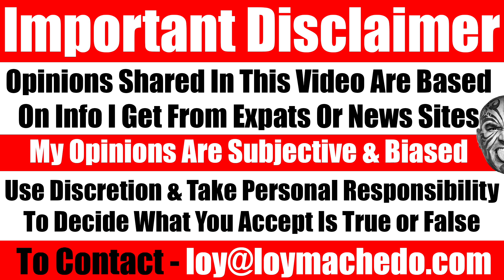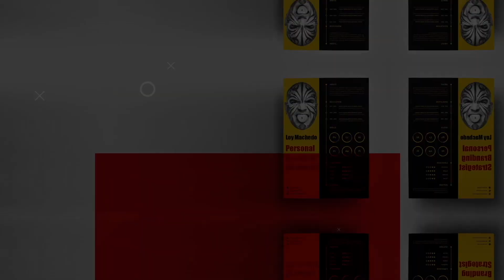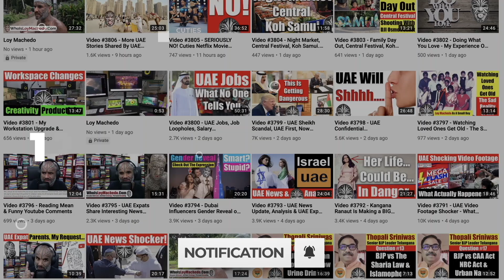Why Most Educated Indians FAIL Globally & The Curse Of The Indian Mentality - Video 6907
TO JOIN MY PRIVATE FACEBOOK GROUP
loymachedo shares
Why Most Educated Indians FAIL Globally & The Curse Of The Indian Mentality

As an Indian passport holder, I possess a deep understanding of the manners, behavioural patterns, and idiosyncrasies that define Indians. Nevertheless, one of my numerous concerns regarding our Indian brethren is the apparent deficiency in manners, gratitude, and respect, and more significantly, the duplicitous approach exhibited by some when it serves their personal interests, preferences, and desires.

I invite you to view this video in which I not only recount my experiences with certain Indians but also elucidate the rules that I have established within my WhatsApp groups. These rules mandate that members address each other with respect, employing titles such as 'Sir' and 'Madam'.

I am certain that this video will elicit strong opinions; nonetheless, I actively encourage open dialogue, debate, and discussion.

"Decoding Indian Behaviour: Unveiling the Quirks"
"Indian Manners Unveiled: A Cultural Insight"
 "The Two-Faced Reality: Indians and Etiquette"
"Respect and Gratitude: A Missing Link in India?"
"Indian Social Norms: The Good, the Bad, the Ugly"
"WhatsApp Etiquette: Rules for Respectful Conversations"
"Cultural Critique: The Indian Perspective"
"Loy Machedo's Observations on Indian Society"
"From 'Sir' to 'Madam': WhatsApp Group Etiquette"
"Indian Society Under the Microscope: Loy Machedo's View"
"Understanding Indian Manners: Loy Machedo's Perspective"